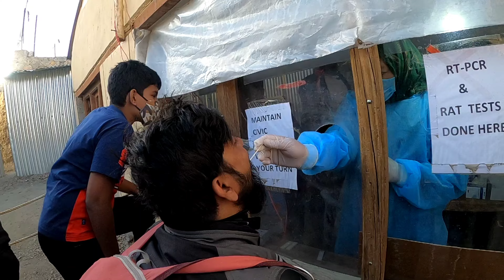Ep#8 Leh to Kargil || Hall of Fame||Lamayuru Monastery||Maitreya Buddha||Pathhar Sahib||NH1